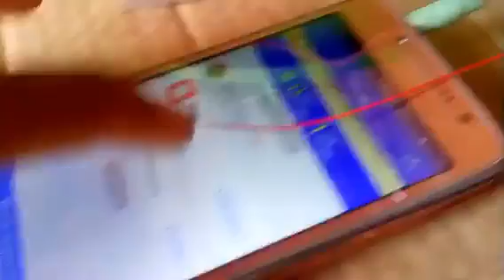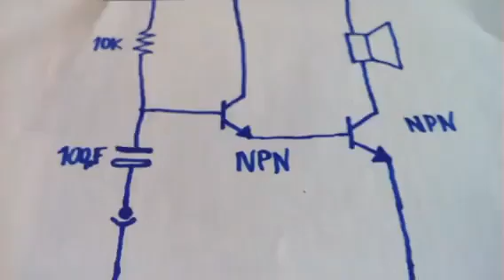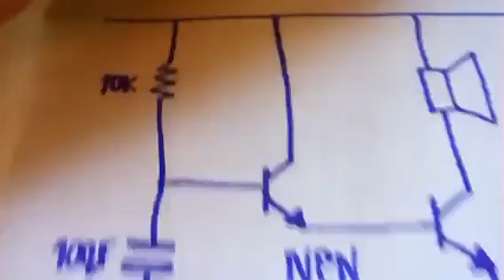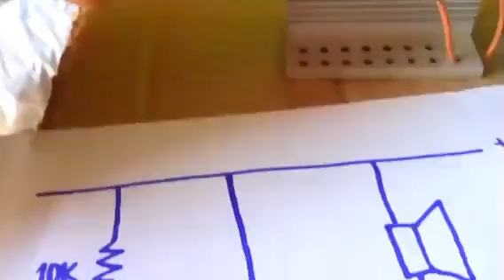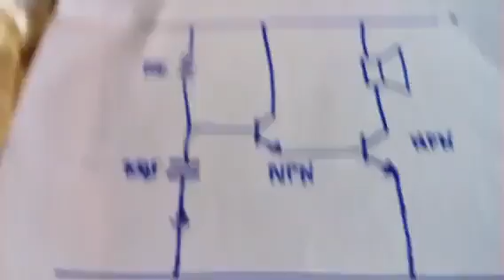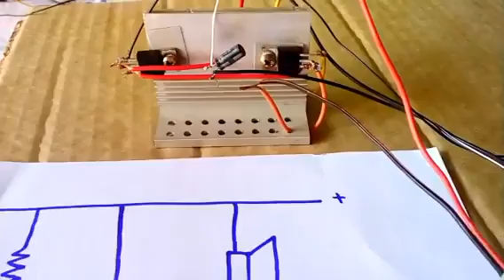Amplificador com transistor de fonte de pc NPN 603 13007 de fonte de PC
Componentes: 2 transistor #13007, resistor 10k e capacitor 100uF.

É um circuito simples mas muito legal de se fazer em casa.

⚡Estude eletrônica a partir do seu celular ou computador.
Aprenda eletrônica nesse curso que tem uma linguagem de fácil compreensão!